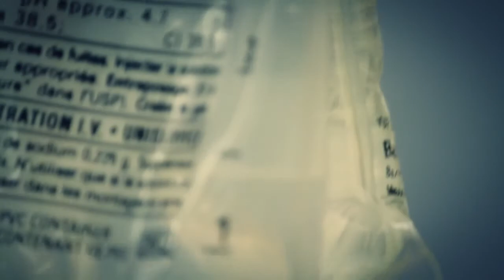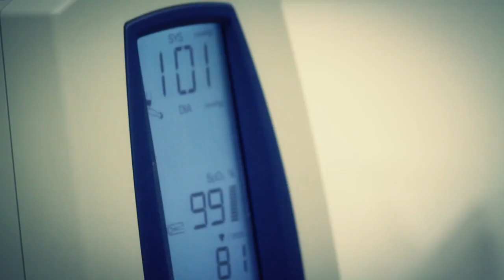Les programmes en santé offerts au Centre de formation professionnelle Bel-Avenir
Découvrez les formations menant à un diplôme d'études professionnelles (DEP) en Assistance à la personne en établissement de santé, Assistance à la personne à domicile et Santé, assistance et soins infirmiers du Centre de formation professionnelle Bel-Avenir de la Commission scolaire du Chemin-du-Roy à Trois-Rivières.